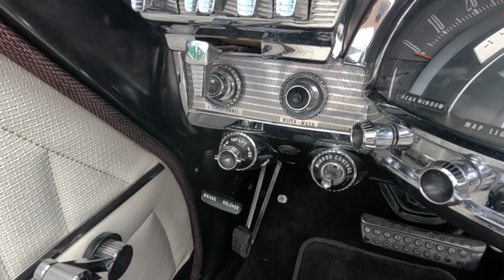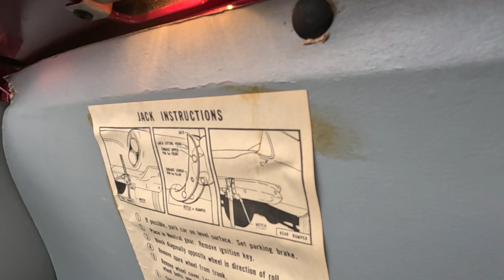1961 Chrysler Newport - Interior Review